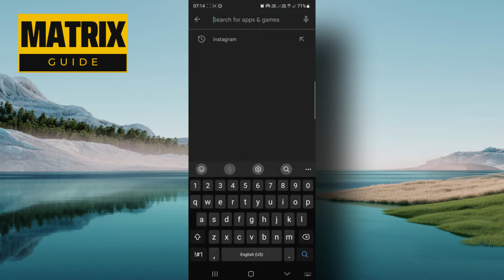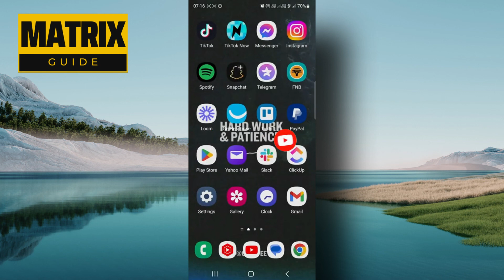El avatar de Instagram no se muestra (¡solución!)